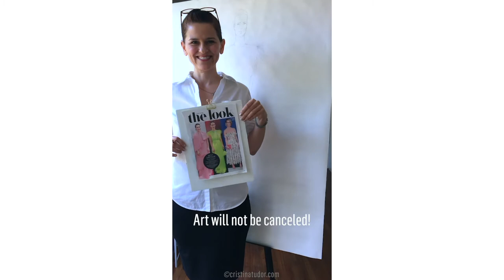Live Watercolor Fashion Illustration Sarah Paulson Prada InStyle Paintflix Quarantine Painting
Today’s PaintFlix is inspired by @mssarahcatharinepaulson in @Prada in @InStyleMagazine Obsessed with this edgy neon green paillettes Prada dress on Sarah, perfection! Relax, sit back and watch me create with my brushes and paints!

Be well!
xo Cristina